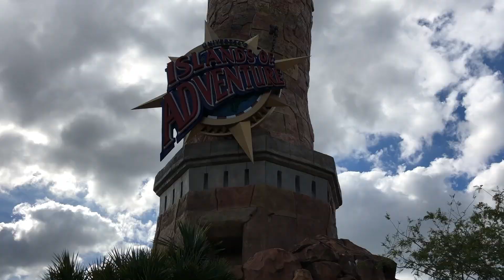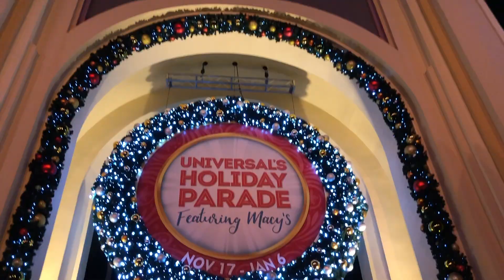FL Universal Studios City Walk